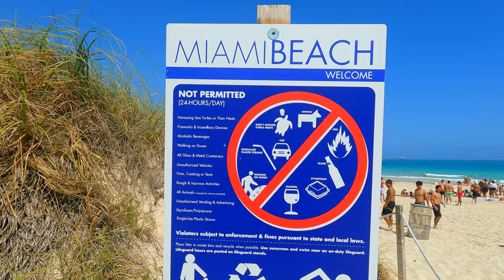South Pointe Park Pier & Beach - Miami, FL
Exploring South Pointe Park Pier & Beach in Miami, Florida!